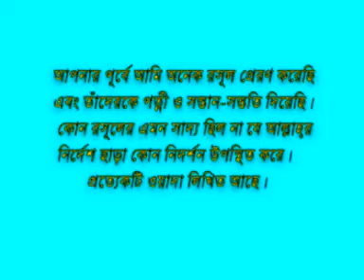Bibaho Nabigoner SUnnat - Part 2